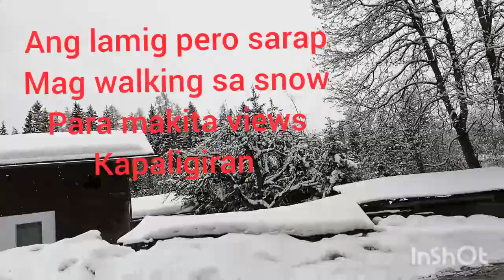Snowing Again, During my Vacation in Ehrwald Tirol Austria